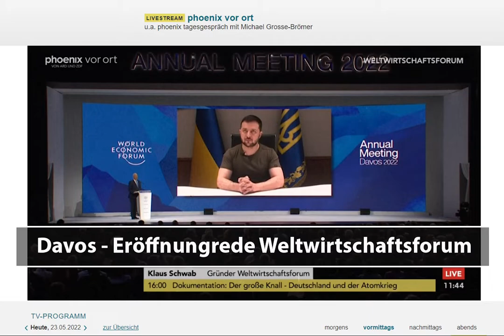📢 ZEITENWENDE – Blitzlichter zum Krieg in der Ukraine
📢 ZEITENWENDE | Stand 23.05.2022 – Blitzlichter zum Krieg in der Ukraine

💙💛 Ukraine UkraineUnderAttack UkraineWar Europa Wertegemeinschaft Solidarität Stopprusssia Weizen Hunger Ernte2022 Russia Moskwa RussianUkrainianWar Prophecy wtf IMUkrainian Ukraine Solidarität // PS. Die Ukrainer müssen nicht gewinnen. Sie dürfen nur nicht verlieren und dabei können wir sie UNTERSTÜTZEN!